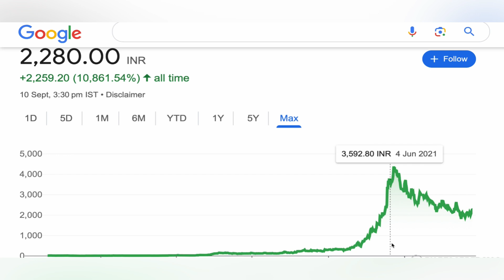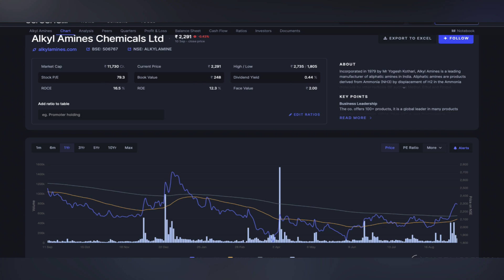ALKYL AMINES CHEMICALS SHARE 💹 ALKYL AMINES CHEMICALS NEWS | ALKYL AMINES TARGET STOCK 11-09-2024